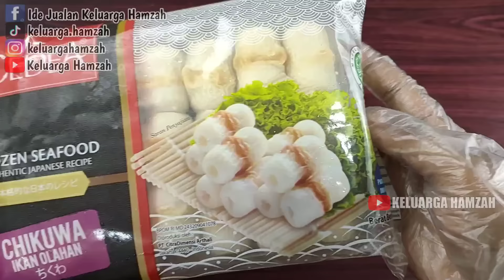1 RESEP JADI 40 PCS, JUAL RP.1000 Untung BANGET!! JAJANAN FAVORIT ANAK-ANAK DI SEKOLAH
Assalamualaikum, jajanan 1000an memang selalu banyak diminati ngga cuma anak-anak aja tapi orang dewasa juga suka. Kali ini kita buat jajanan 1000an yang rasanya enak banget.

CUMI KRISPY Rp. 1000
by @KELUARGAHAMZAH

Bahan-bahan:
20 pcs ikan olahan Chikuwa (13.570)

50gr terigu pro sedang (600)
1/4 sdt garam
1/2 sdt kaldu ayam bubuk
1/4 sdt lada bubuk
100ml air

150gr tepung panir (3000)

Minyak+Gas+Tusuk sate (5000)

Modal -+ Rp 22.170 jadi 40 pcs.
Modal per pcs= 22.170 : 40 = Rp. 554,25

Jika dijual 1000, omset= 1000x40 = 40.000
Untung= omset - modal
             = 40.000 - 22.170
             = 17.830

Atau jual sesuaikan dengan modal di daerah masing-masing.